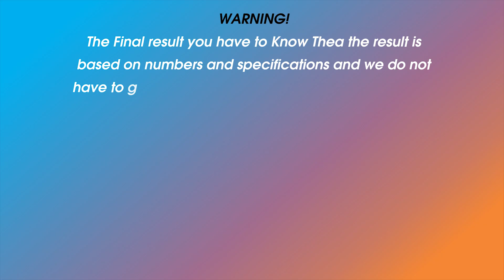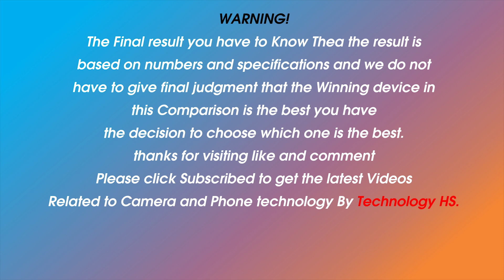Samsung Galaxy S20 Ultra Vs Xiaomi Mi 11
Hi everyone!
1. Camera and camera
2. Smartphone and Smartphone
3. Computers and computers
In this video there
•Released Date
•Design
     - Length
    -  Width
     - Thickness
     - Weight
•Display
     - Type
     - Color
     - Size
     - Resolution
     - Screen to Body Ratio
     - Aspect Ratio
     - PROTECTION
     - PPI Density
     - Refresh Rate
•Hardware
     - Operating System
     - Chipset
     - CPU
     - GPU
     - RAM
     - Internal Memory
•Camera
     - Rear Camera
     - Rear Camera (Max Video Resolution)
     - Front Camera
     - Front Camera (Max Video Resolution)
•COMMS
     - Wifi
     - Bluetooth
     - GPS
     - NFC
     - USB
     - Fingerprint
     - SIM
     - FM Radio
     - USB
•Battery
     - Type
     - Charging
•Test
     - Antutu
•Price
WARNING!